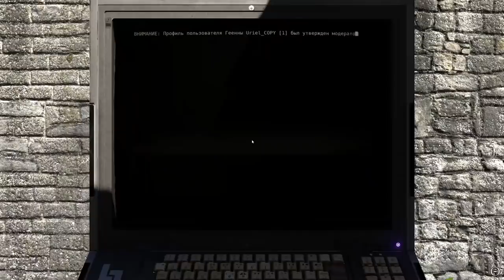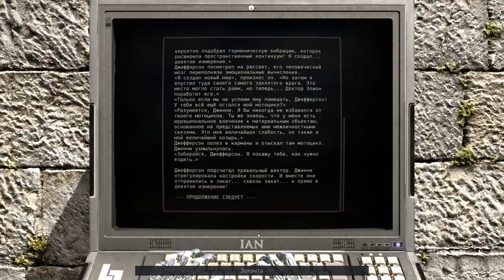The Talos Principle: Road To Gehenna | Ад для Искусственного Интеллекта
Спешу рассказать вам о DLC к шикарной игре The Talos Principle. В этот раз отправляемся ажно в самый ад! О как!
▬▬▬▬▬▬▬ஜ۩۞۩ஜ▬▬▬▬▬▬▬
▶ Сбербанк: 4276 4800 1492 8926